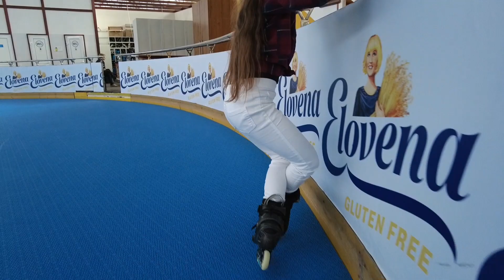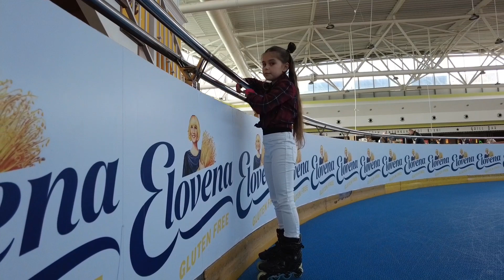Трюки на роликах ,,бабочка". Как научиться делать бабочку.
На этом видео, Маша рассказывает и показывает, простые  ,,подводяшки" для бабочки.